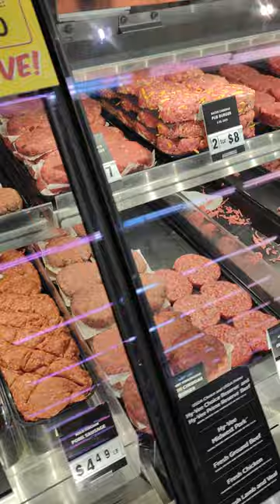Exploring Hy-Vee: The Ultimate Guide to the Employee-Owned Supermarket Chain | Overland Park, Kansas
Welcome to Hy-Vee, where shopping becomes an experience! Explore over 280 locations across the Midwest and South, brimming with fresh produce, quality groceries, and unbeatable deals. From everyday essentials to gourmet delights, we've got you covered. Join us for an adventure in culinary excellence and discover why Hy-Vee is the ultimate destination for food lovers everywhere.